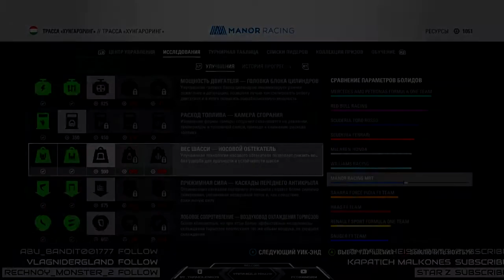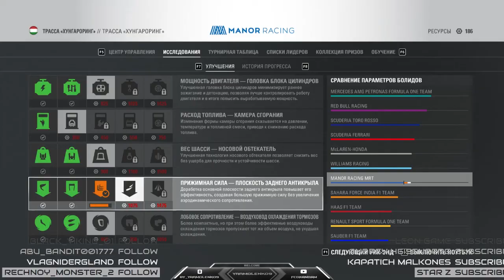F1 2016 Прохождение карьеры за Манор #11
Музыка: Paul Shevchenko - New Life, Nick Trull - Seagulls, LFZ - Echoes